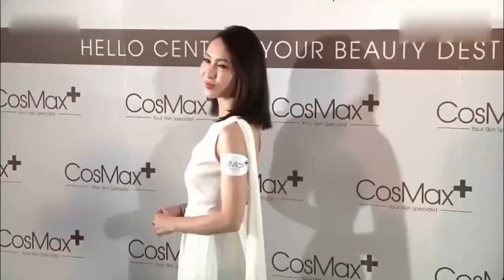娱乐八卦通-47岁黎姿带三个女儿逛街-_穿白衬衫的她清纯似少女